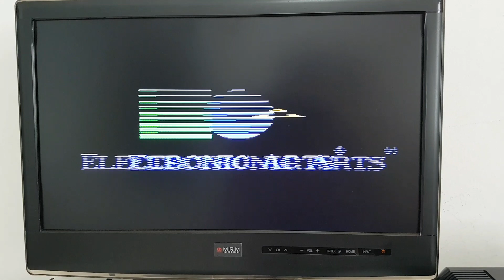Consertos no Mega Drive VA5 japonês do Artur / SP